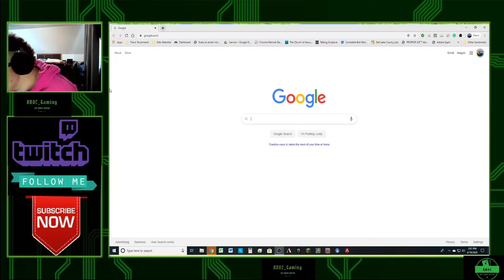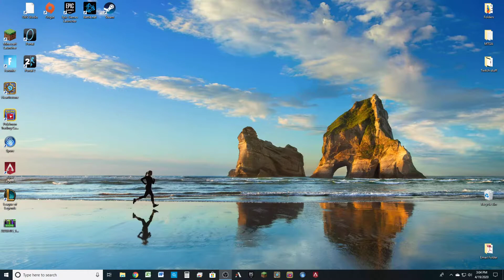Animal Crossing #23- I Risk All Of My Money On Turnips $$$$$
Lets see is the stock market will reward me. Enjoy